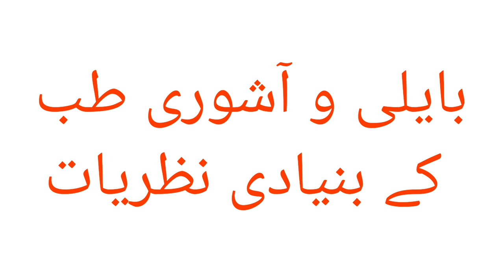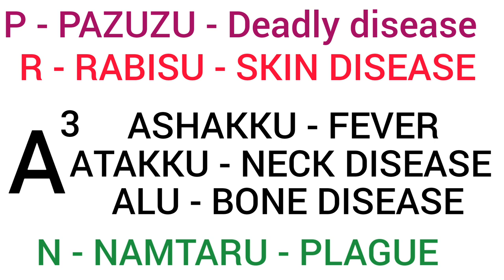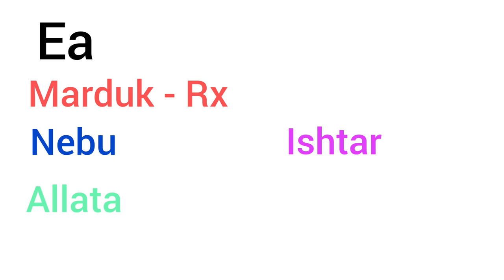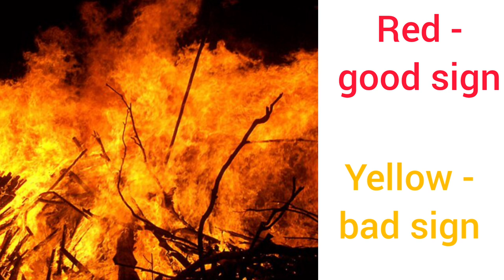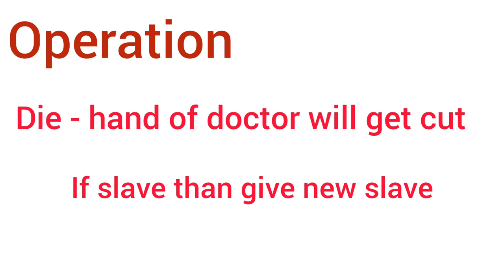Babylonian and Assyrian Medicine (Tareekh e Tib) BUMS 1st (prof)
Welcome to my YouTube video on Babylonian and Assyrian medicine!

In this video, we will explore the fascinating world of ancient Mesopotamian medicine, which dates back over 4,000 years. We will discover how these ancient cultures approached healthcare and what remedies they used to cure illnesses and diseases.

We will delve into the medical practices of both the Babylonians and the Assyrians, two neighboring societies that inhabited the region we now know as Iraq. We will discuss the role of priests and physicians in Mesopotamian society and how they worked together to provide healthcare to the people.

We will also explore the many plants, minerals, and other substances used in Babylonian and Assyrian medicine, including opium, myrrh, and juniper. We will learn about their medical texts, such as the "Diagnostic Handbook," and how they relied on observations and experiences to develop their treatments.

Finally, we will examine how Babylonian and Assyrian medicine has influenced modern medicine and how we can still learn from these ancient practices today.

Join me on this journey to discover the rich history of Babylonian and Assyrian medicine and how it has shaped our understanding of healthcare.